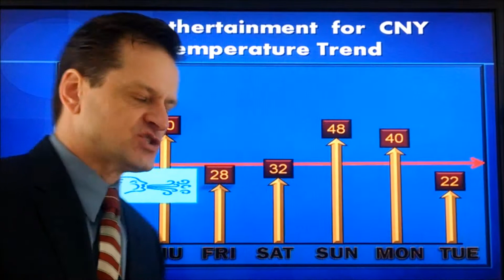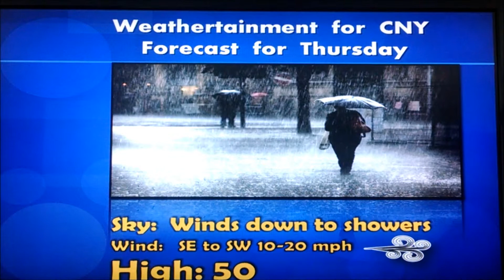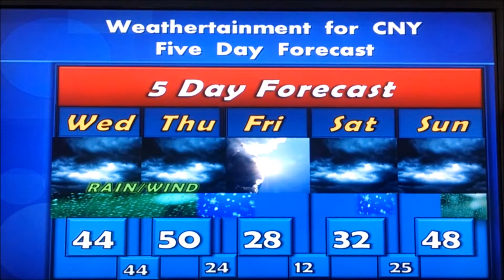7 Day Forecast - Feb 24, 2016